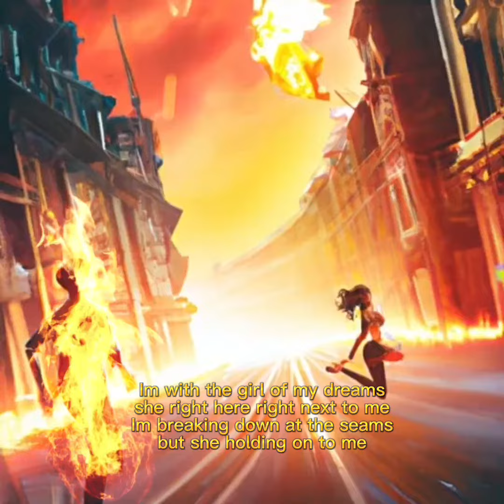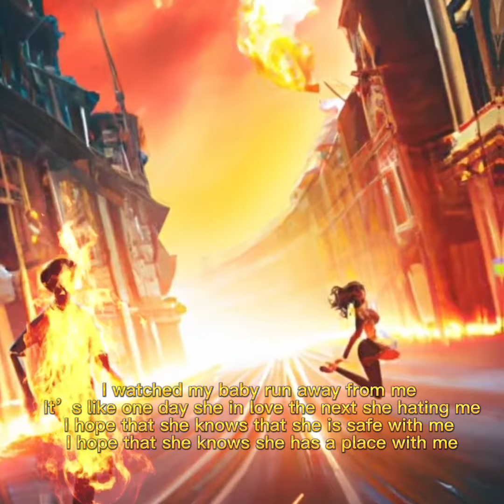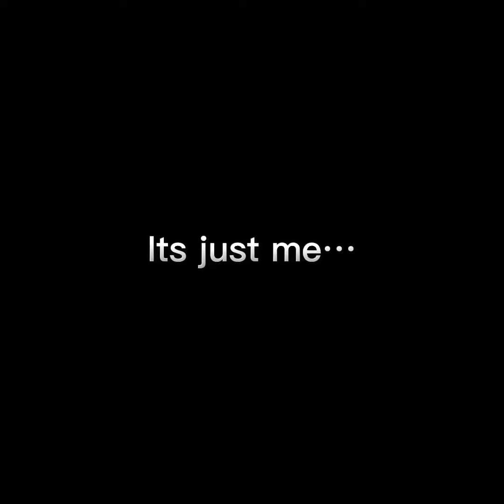Gami - I think the love of my life hates me (official lyric video) prod.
K-Star Music Presents:
Kxynggami - I think the love of my life hates me (official lyric video)
shot/Directed by Kxynggami +